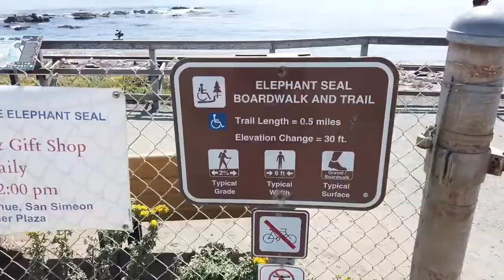Elephant Seal Boardwalk along Highway 1, CA - Adventure Guru